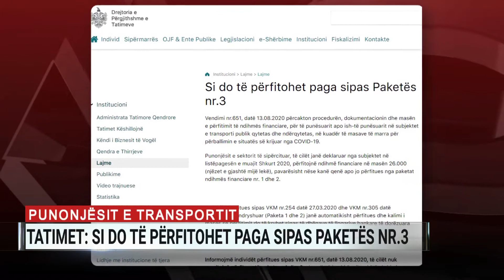Punonjësit e transportit, Tatimet: Si do të përfitohet paga sipas Paketës nr.3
Pas vendimit të qeverisë që iu mundësonte një pagë lufte prej 26 mijë lekësh të punësuarve apo ish-të punësuarve në kompanitë e transportit publik, bëhen publike detajet sesi mund të përfitohet kjo ndihmë financiare.